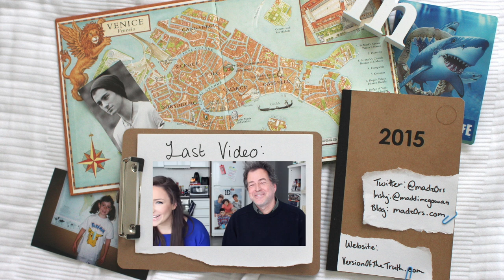How To Fake Success: Fridge Edition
Eleven items to keep in your refrigerator that will make people think you have your life together.

Tinder: Not on there I am so, so sorry